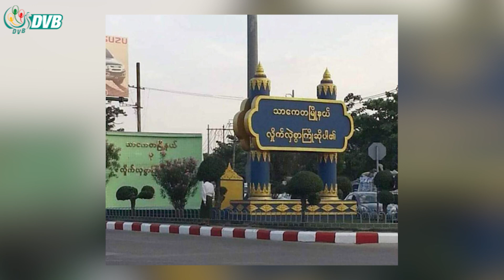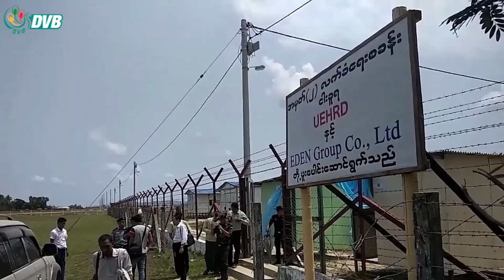DVB Digital မနက် ၉ နာရီ သတင်း (၁၈ ရက် မတ်လ ၂၀၂၃)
- သာကေတတွင် ပစ်ခတ်မှုဖြစ်ပြီး ရဲ ၁ ဦးနှင့် အရပ်သား ၁ ဦးသေ၊ ရဲ ၁ ဦး ဒဏ်ရာရ
- စက်သုံးဆီဆိုင်များတွင် ရောင်းချရန် ဆီပြတ်လပ်ပါက အရေးယူမည်